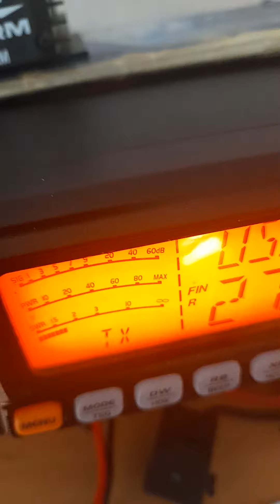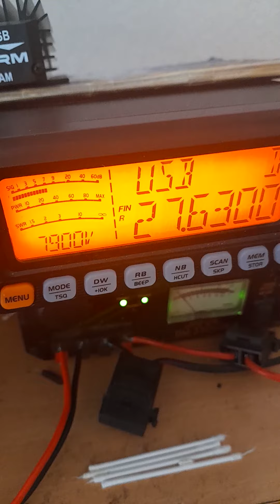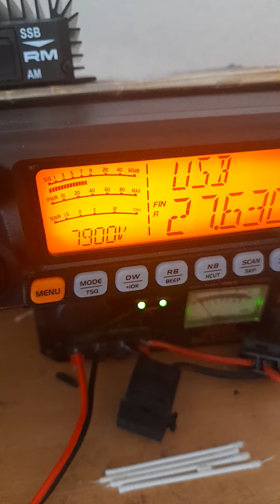93SD002 🇲🇹 57 Sirio 5000 Dx. good luck 73 bye bye